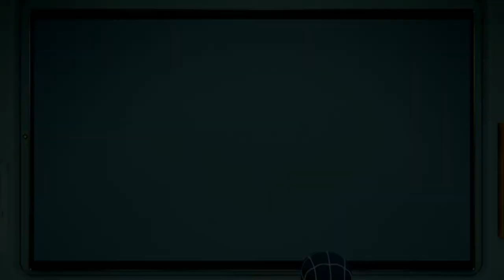Marvel's Spider-Man Walkthrough [PART 41] Lightning Rod - Research Station #17